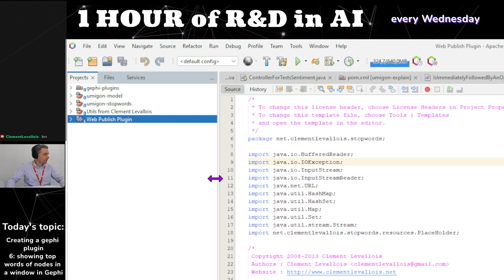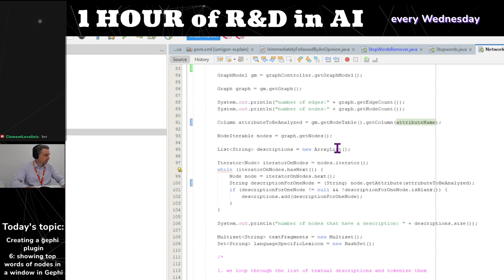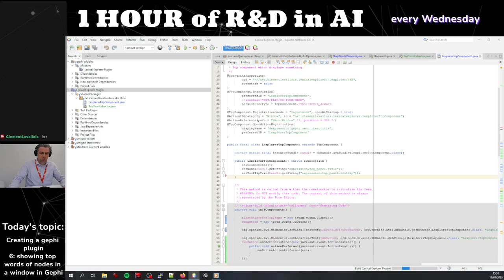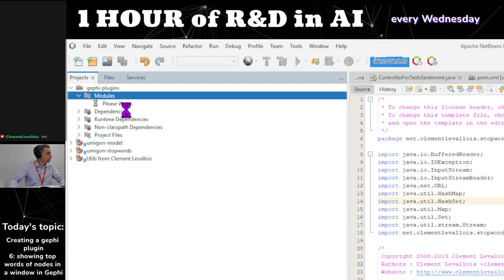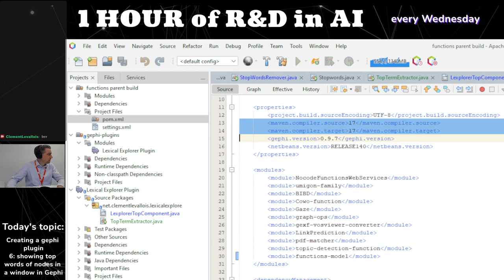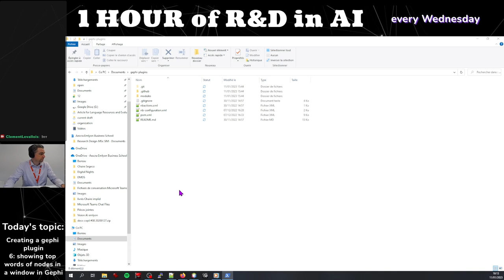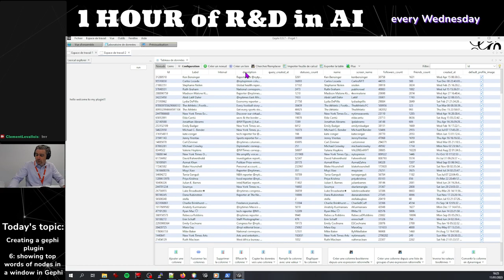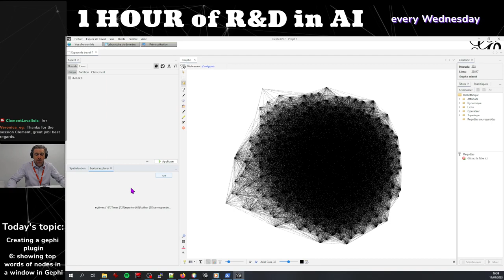Creating a Gephi plugin #6- displaying the top words from the nodes in a window in Gephi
0:00:00 - prologue
0:02:16 - recall of past steps and plans for today: showing top words on screen
0:06:05 - opening the code of the plugin in NetBeans
0:08:15 - creating a "run" button and a placeholder to show the top words
0:09:18 - thinking of adding a dropdown menu to select which attribute should be text mined
0:11:18 - attaching an action to the "run" button when the user clicks on it
0:13:45 - modifying the code for text mining so that it *excludes* the "import network" steps, which we only need for testing purposes - when actually used, the plugin will apply to the network being currently open in the workspace of the user in Gephi
0:20:05 - what will the result of the text function look like? Building the string containing top words
0:23:28 - calling the text mining function from the method associated with clicking on the "run" button
0:29:49 - compiling the plugin and launching it in Gephi to test it: *it FAILS* . Basically, the libraries I use for text mining used Java 17 features, and Gephi admits only Java features up to Java 11. *I spend the next 40 minutes* opening my libraries and downgrading them to Java 11 so that they become compatible with Gephi. Skip this part!
1:11:21 - success, the plugin has compiled! Running it in Gephi now, which takes ages because I deleted the Gephi folder. I go grab a coffee while it runs. Skip this part!
1:22:40 - The plugin deploys in Gephi! I test it by using a network of Twitter users kindly provided by @FlefGraph
1:24:59 - preparing to click on the "run" button on the plugin. Doing it... and the network disappears?? The reason: in our code, we instantiate a new (hence, empty) graph instead of taking hold of the one currently opened in Gephi.
1:26:54 - finding the code snippet that we need to hold the currently opened graph instead of importing or creating a new one.
1:34:39 - after the modifications have been made in the code and the plugin recompiled, I click on "run" in the plugin and the thing works! We see the top ten words in the network.
1:35:10 - discussing next steps, which are to improve the UI, and conclusion!

- The twitch channel where these episodes are streamed every Wednesday at 3pm (Paris time) / 9am (EST)